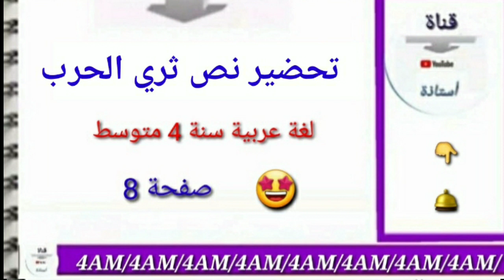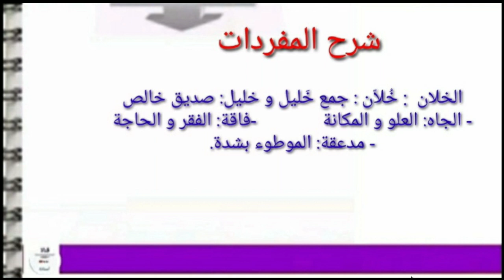تحضير نص ثري الحرب ص8 مع تلخيص النص- 4AM